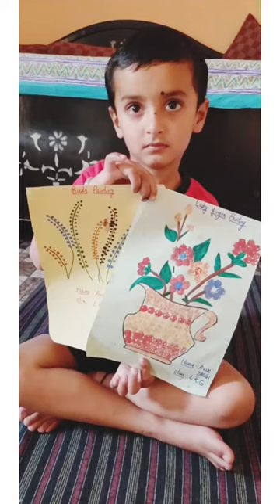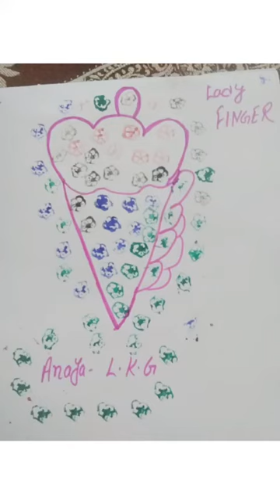LKG Lotus Painting Activity | St. Andrews Convent School Taragarh | To Be ICSE School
About St. Andrews Convent School, Taragarh
St.Andrews Convent School is running under the St. Andrews Education Society, New Delhi. It has two branches. One is in Taragarh and 2nd is in Narot Jaimal Singh.

Apart from learning, we also endow the students with the right values.There are many types of activities and Sports Competitions held in our Campus. We enhance student’s skills in many ways and programs.  The unique specialty of our school is the full english atmosphere because we want to develop the  overall personality of our school. Our school is like a framework that builds moral characters and serves as a pathway that helps students to follow their dreams.